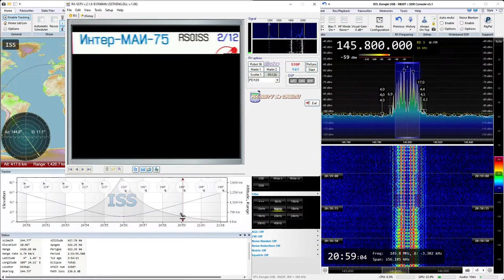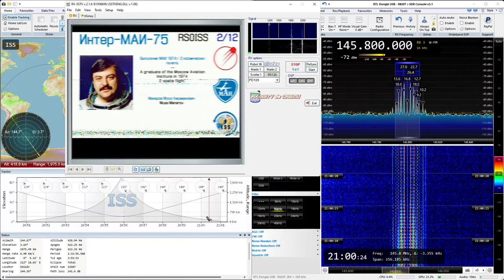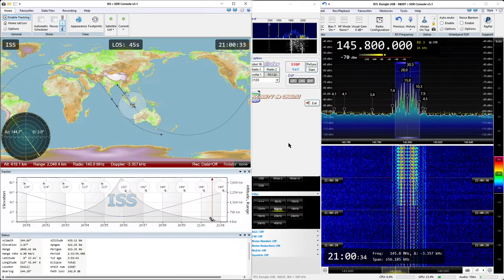2022-03-07: SSTV (FM) signal from International Space Station (ISS) at 145.8 MHz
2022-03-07: SSTV (FM) signal from International Space Station (ISS) at 145.8 MHz

Receiver: RTL SDR v3 dongle
Antenna: Center-fed straight dipole
LNA: SPF5189Z (RTL SDR Blog Wideband)
Software: SDR Console, RX-SSTV

Mission: Expedition 66 - MAI-75 February 2022